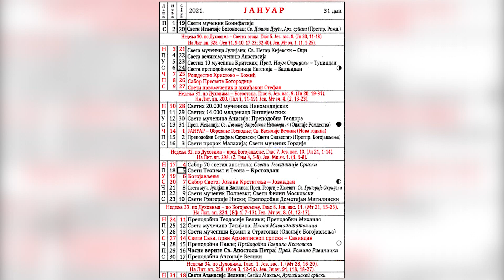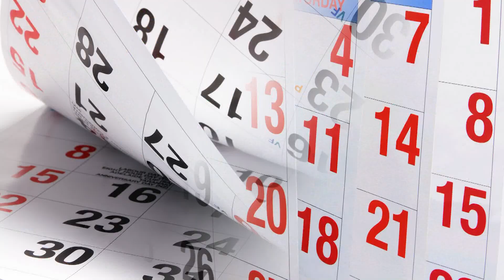Proslava Srpske nove godine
Поштовање јулијанског календара и ћирилице представљају саставни део очувања националног идентитета, сматрају историчари.